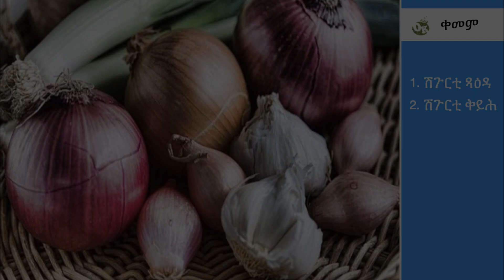ናይ ሽጉርቲ ጻዕዳን ሽጉርቲ ቀይሕን ቀመም | Garlic and Shallot powder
Hi all, in this video I will show how to dry garlic and shallots to make powder.